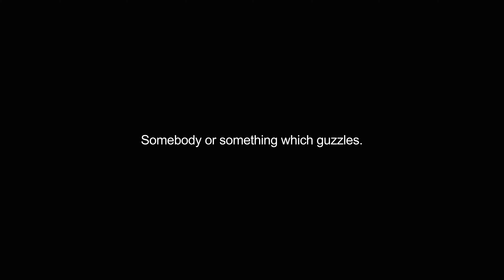guzzler video Dictionary meaning and pronunciation